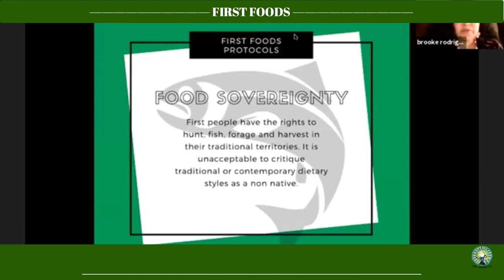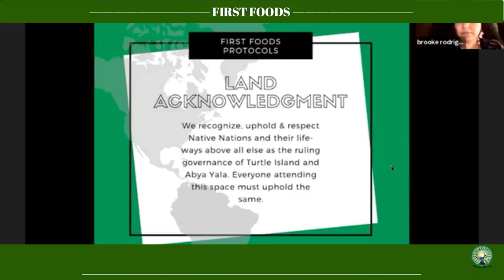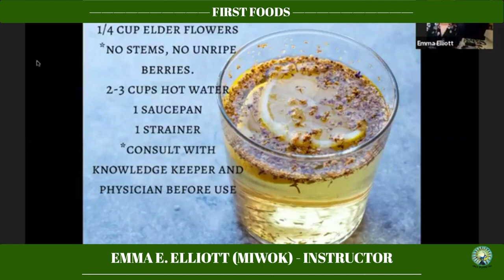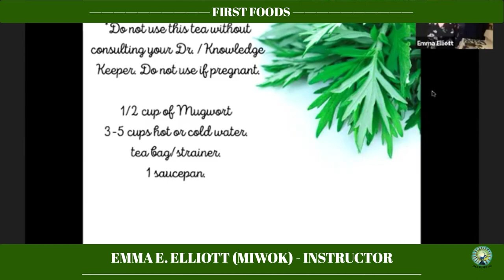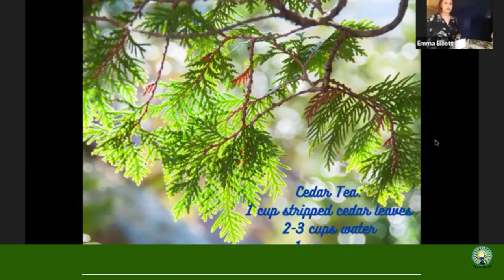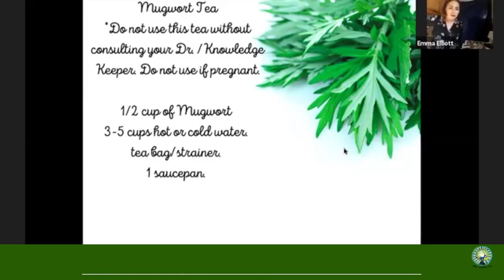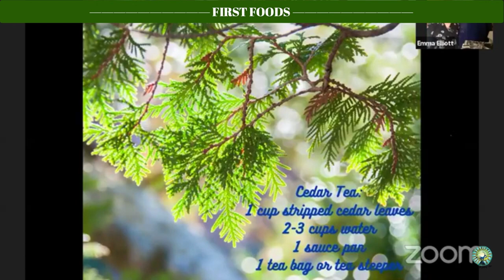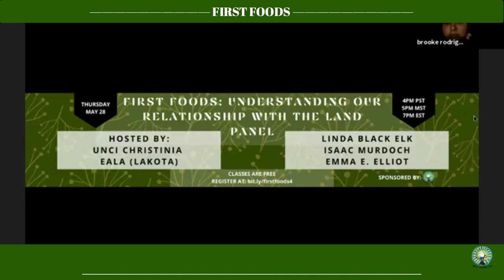First Foods: Cooking demo on Miwok teas with cedar, mugwort, and elderberry with Emma E. Elliott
Emma E. Elliott’s doing a cooking demo on Miwok teas with cedar, mugwort, and elderberry.

Here is her bio:

Hëyeko Müchuksu:u, Kang oyahenti Emma.

My lineage comes from the Kiowa, Oleta, Boruca, and Bribri tribes. I am a cultural activist, artist, and school design coach residing in California. I was raised in traditional plant and cultural knowledge and given the privilege to work with elders from across California and Nevada preserving historic cultural sites and knowledge.

I am working on my formal education in Archeology so that I may assist indigenous people with repatriating(repatriar/reclamar) their historic cultural items, documents, photos, and recordings. In doing this work, I want to return those relatives(familiares/parientes) home, thus freeing them from settler-colonial cages also known as “museums” or “archeological archives”.

First Foods is an educational series that features Indigenous culture bearers who hold the oldest knowledge on the continent.

Our goals:

1. Preserve and share Indigenous knowledge making what is often unavailable to urban Native people available. Our target market is other Indigenous people and our program is spearheaded by Indigenous womxn.

2.Provide much needed teaching opportunities to a population of people who are valuable to preserving biodiversity, promoting alternative food preparation, and highlighting ways to build health outside industrial food systems.